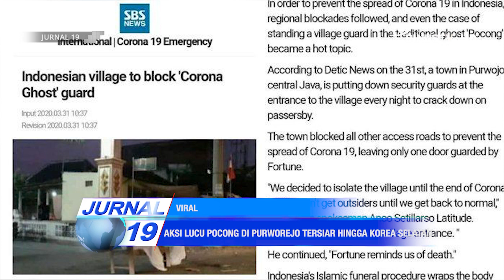[Headline] Aksi Lucu Pocong di Sukoharjo Tersiar Hingga Korea Selatan